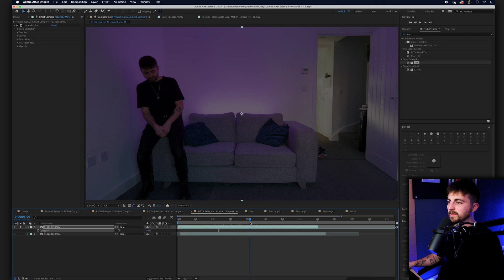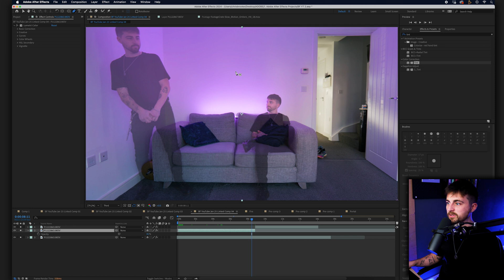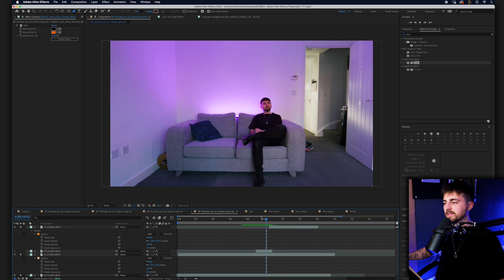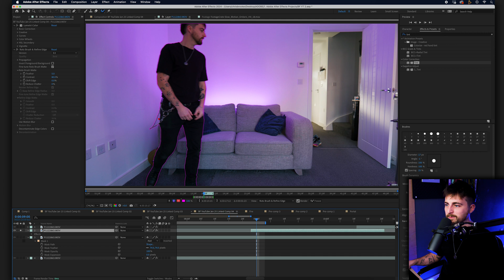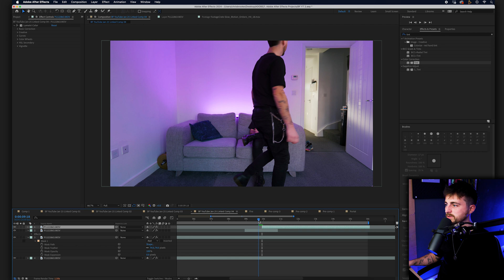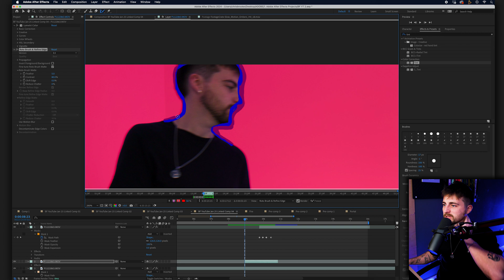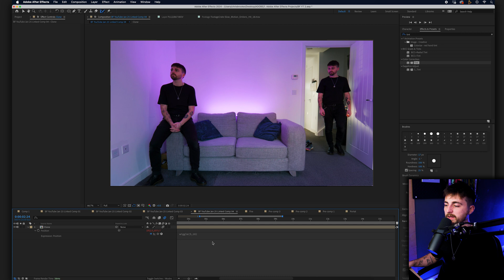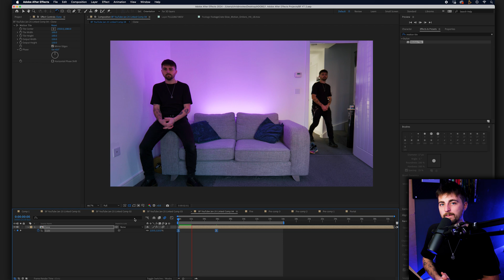Advanced Clone Effect in Adobe After Effects 2025